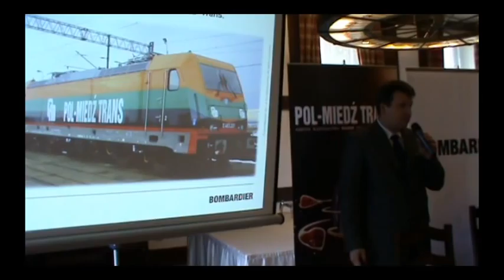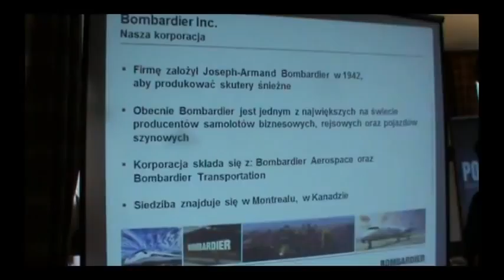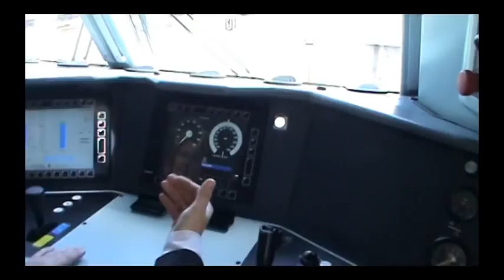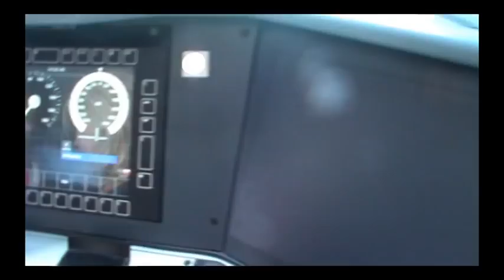Nasz Lubin - Pol-Miedź Trans ma dwie nowe lokomotywy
Pol-Miedź Trans ma dwie nowe lokomotywy